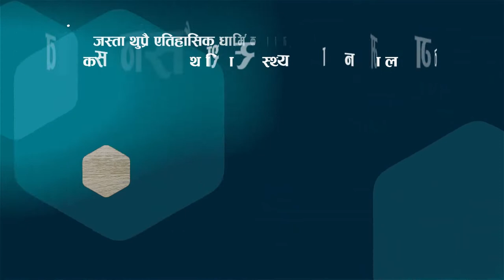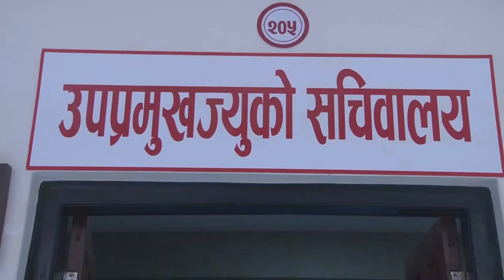हाम्रो बुटवल हाम्रो गौरब